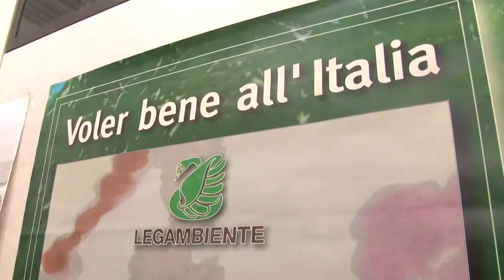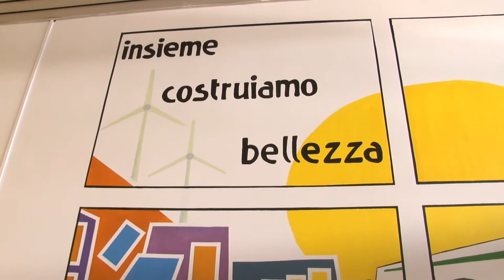Cementificio di Punta Penna. Stop del TAR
Esultano Wwf e Legambiente dopo la sentenza del TAR che ha accolto il ricorso delle associazioni ambientaliste contro il parere favorevole sul progetto del cementificio di Punta Penna a Vasto